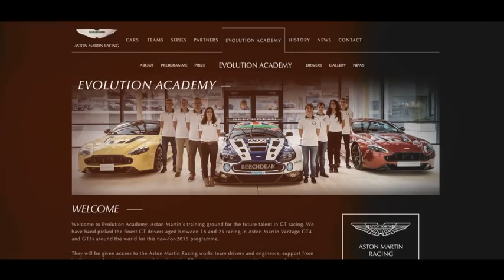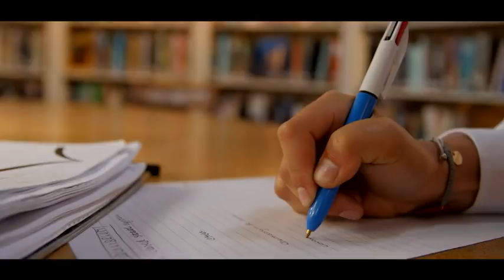Jamie Chadwick 2015 British GT4 Champion – Aston Martin Racing V8 Vantage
Promotional video for 2015 British GT4 Champion Jamie Chadwick.
Jamie is not only the youngest ever winner of the series but also the first female.